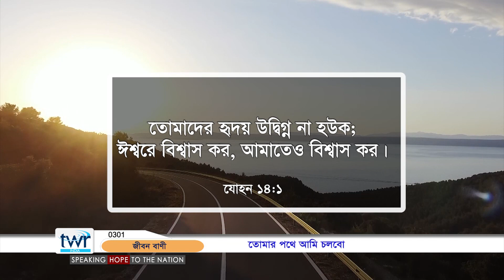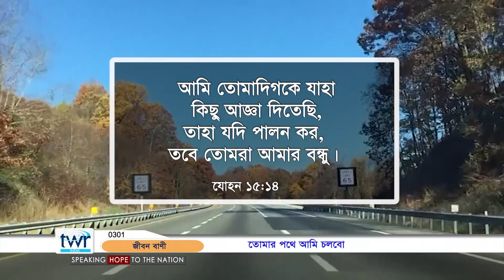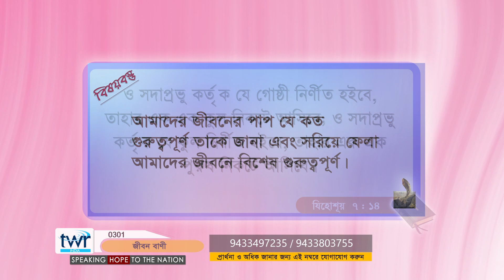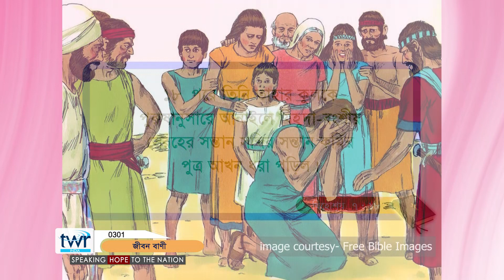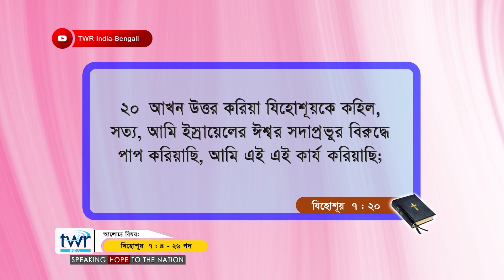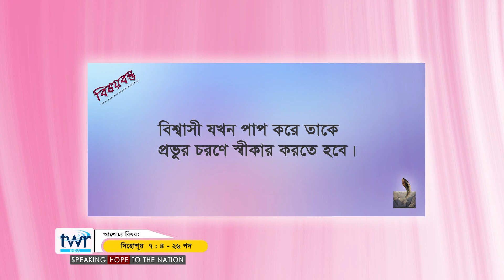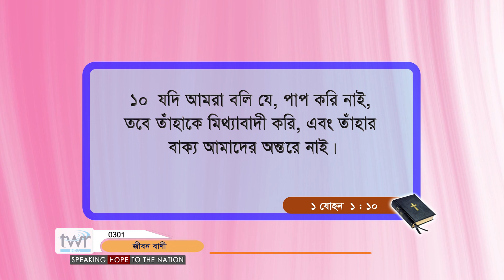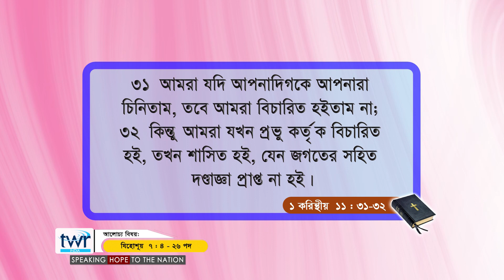TTB যিহোশূয় ৭ : ১৪ - ২৬ (0301) Joshua Bengali Bible Study